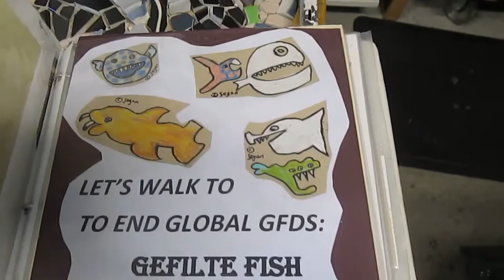Piranha-like beastie (pre-grout) in Holocaust/tolerance educ mosaic art © A K Segan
July 17, 2017: Video bits taken during the creation of the mosaic tiles in center right of the  mosaic base for Under the Wings 65 artwork, by artist & tolerance educator Akiva Kenny Segan.
The image is of a piranha like sea beastie.
When completed the mosaic-drawing combo artwork will be Under the Wings 65 in the tolerance education with art series, in-progress since 1991.
The mosaic areas will surround a drawing:  The drawing will memorialize and educate on the crimes against humanity perpetrated by the Third Reich with their capital punishment -state euthanasia of 250,000 mentally and physically disabled Austrians and Germans. Most of those victims were Roman Catholics and Protestants. Some Jewish disabled were among the victims.
The photo used as source material for the drawing (the drawing not seen in this footage)
The photo portrays several Jewish disabled prisoners at the Buchenwald concentration-death camp, Germany, 1938 .
TO see videos of the  8 completed mosaic-drawing combos of the Under the Wings series (footage includes in-progress; completed works; artworks at exhibits; studio visitors) type
A K Segan mosaic
in the Youtube search box.